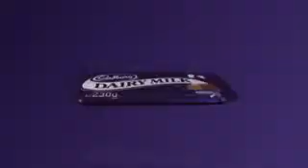Cadbury Eyebrows advert funny as!!!!!!!!!!!!!!!!!!!!!!!!!!!!!!!!!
funny eyebrow advert for caburys chocolate